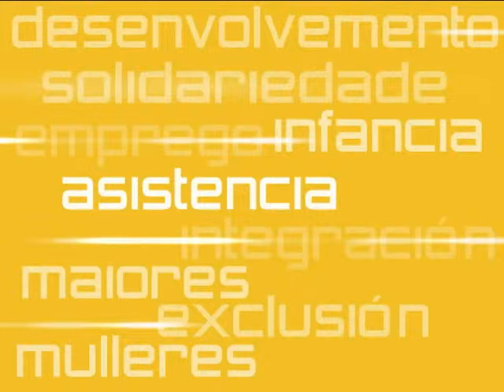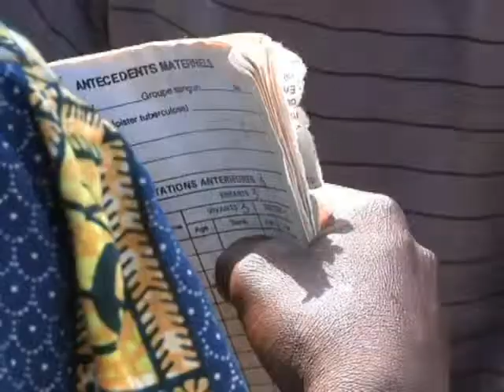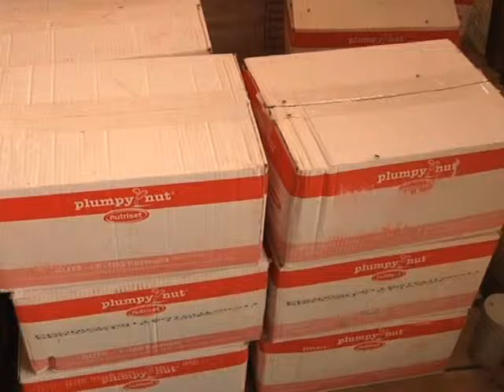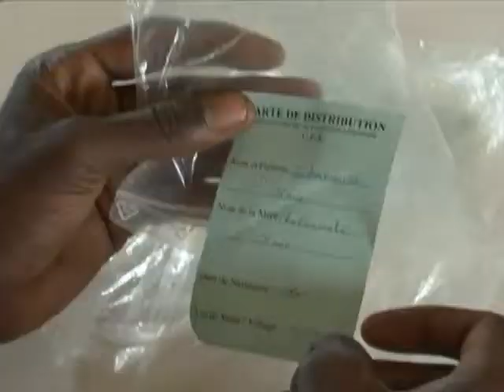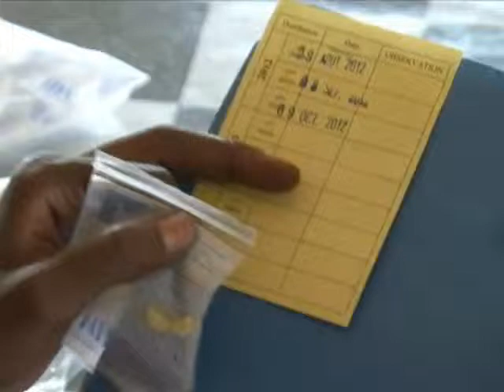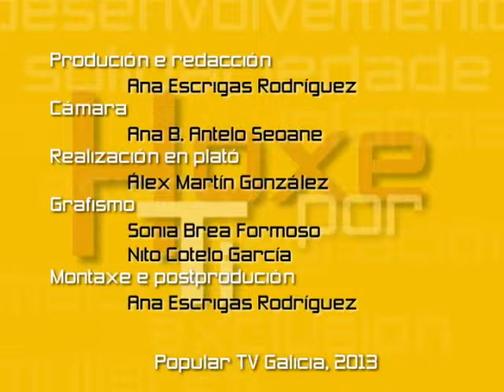Hoxe por Ti 15/05/13